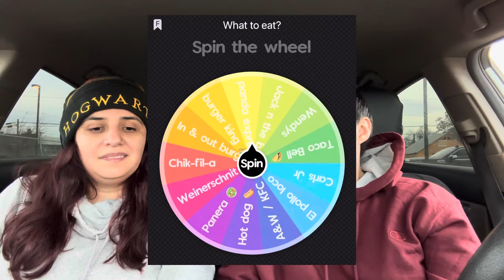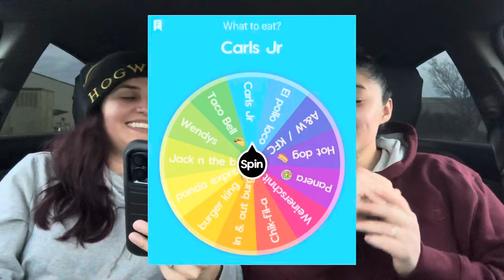We Let Fast Food Workers Choose our Meals for 24 Hours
We let employees pick our meals for 24 hours but there was a twist how we came upon the restaurants. see it for yourself.